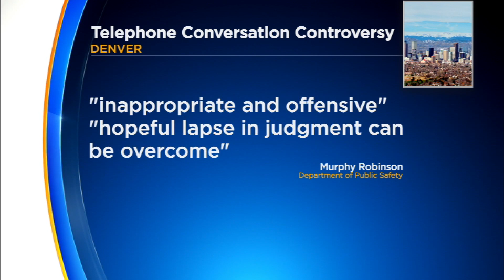Denver Public Safety Manager Accuses Councilwoman's Chief Of Staff Of Discriminating Against White S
Denver Public Safety Manager Murphy Robinson says Denver City Councilwoman Candi CdeBaca's former chief of staff refused to meet with his new city council liaison because she's white.